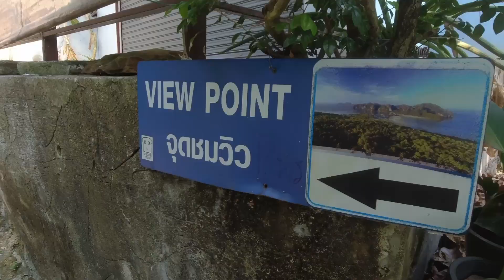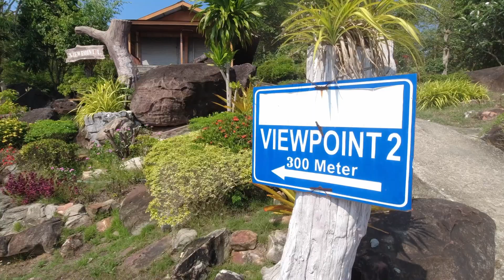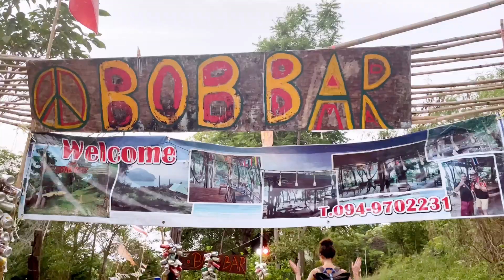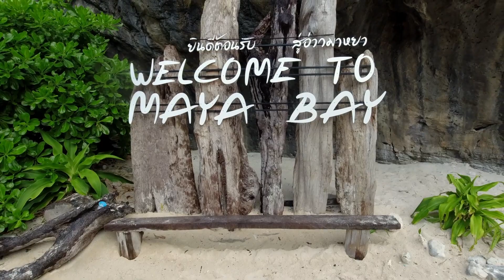KoPhiPhi - Living the Island Life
Kommt mit nach Ko Phi Phi – denn wir hatten richtig tolle Tage und haben das Inselleben in vollen Zügen genossen!

Einen Besuch der Insel können wir euch definitiv ans Herz legen, zumindest so, wie wir sie kennengelernt haben. Vor Corona soll es dort wohl ziemlich überfüllt und von Partypeoples dicht besiedelt gewesen sein. Derzeit ist es unserer Meinung nach die perfekte Mischung aus ein bisschen was los und verlassenen Stränden mit türkisblauem Wasser.

Alles in allem also ein Traum - aber seht selbst. :)

Wart ihr bereits auf Ko Phi Phi? Wir freuen uns über eure Erfahrungen und euer Feedback in den Kommentaren!

Liebe Grüße

Anna & Stephan
Reise Nach Mehr

0:00 Intro
0:38 Viewpoint 1
1:28 Viewpoint 2 inklusive Sonnenuntergang
2:35 Viewpoint 3 inklusive Sonnenuntergang
2:55 Fazit zu den Viewpoints
4:29 Auf dem Weg zur Schnorcheltour - Living the Island Life
5:15 Unsere Stops während der Schnorcheltour
5:38 Blacktip Shark Point
5:52 Bamboo Island
6:53 Monkey Beach
7:49 Pi Leh Bay
8:37 Viking Cave
9:26 Loh Samah Bay
9:49 Maya Bay - bekannt aus dem Film the Beach
10:53 Vorderseite der Maya Bay
12:49 Outro

📧  Schreibt uns!

Wenn ihr auf einen solchen Link klickt und auf der Zielseite etwas kauft, bekommen wir vom betreffenden Anbieter oder Online-Shop eine kleine Vermittlerprovision. Es entstehen für euch selbstverständlich keine Nachteile beim Kauf oder Preis.